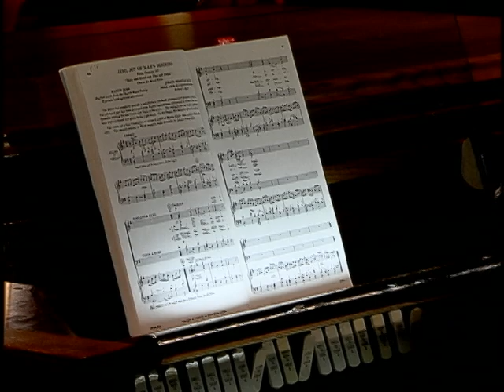2009 - jesu, joy of mans desiring